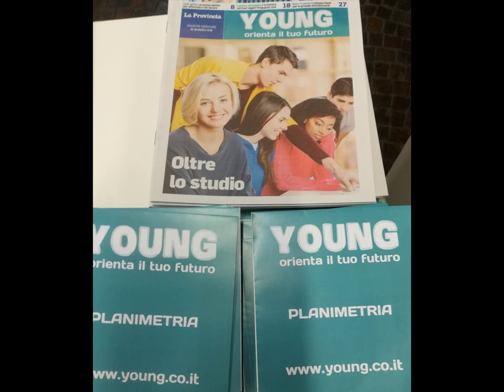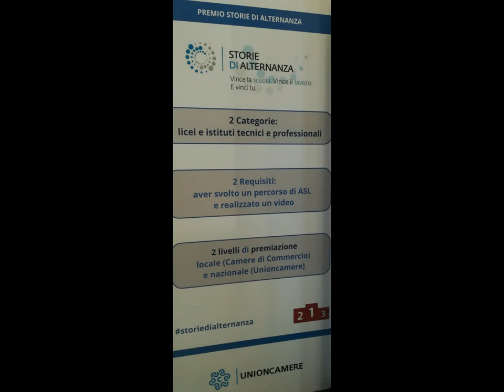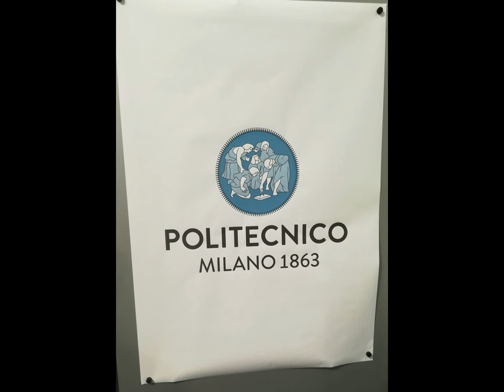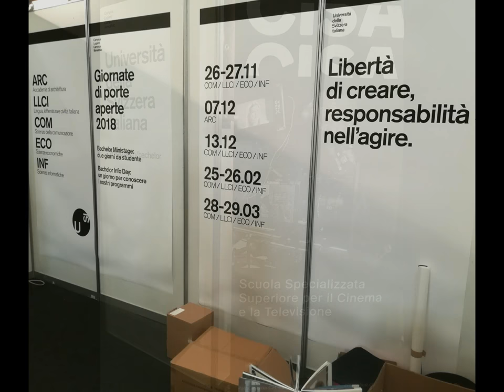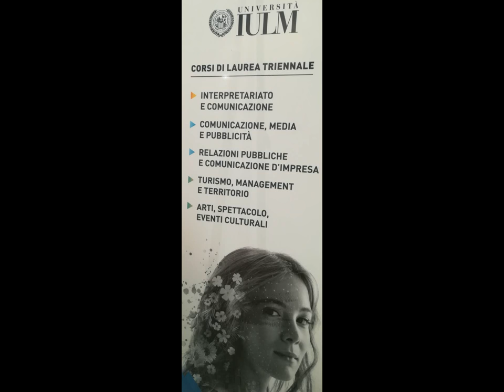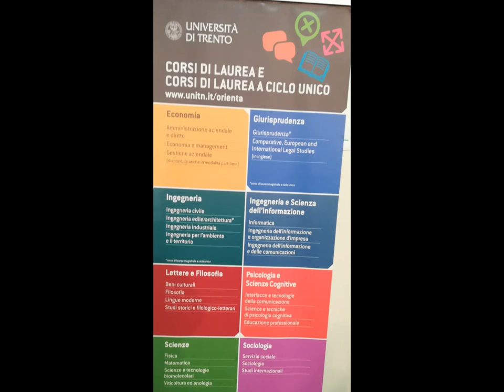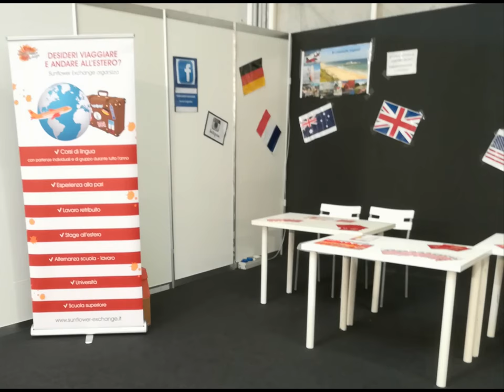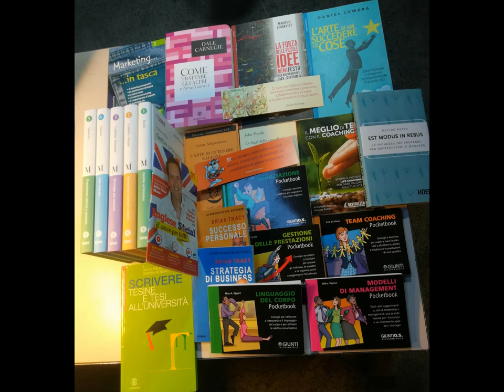YOUNG for Professional Orientation 2018 [by Sergio Conegliano]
YOUNG for Professional Orientation 2018| LarioFiere | thru Huawei P8 lite and MAGIX video delux 17 Premium   [by Sergio Conegliano]